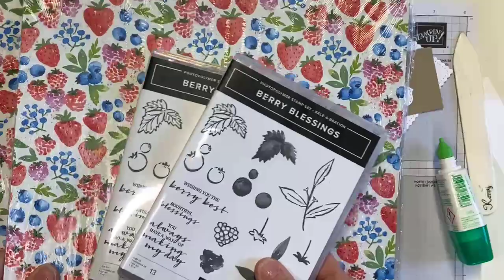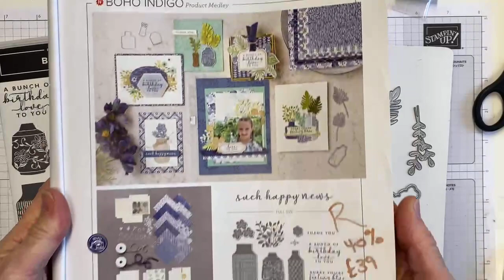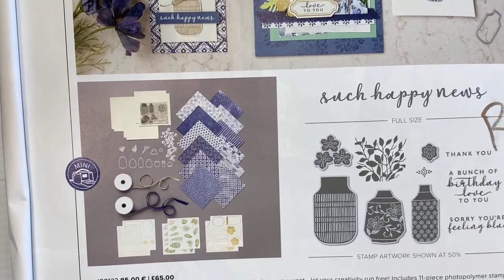Stamp & Chat Sweet Strawberry from Stampin' Up! Rd Card 3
Join me for the replay of my Facebook Live stamping session where I use the stamp set "Sweet Strawberry" from Stampin' Up!'s January-June Mini Catalogue.  This Stamp & Chat "live" event is the third in a series of 5 cards, 1 each week.

HERE IS THE LINK FOR THE SECOND CARD IN THIS ROUND

Other supplies used:
Momento Black Ink Pad
Real Red Ink Pad
Pear Pizzazz Ink Pad
Linen Thread

You can shop online with me .

If you'd like to find out more about joining my team and earning a permanent discount on your Stampin' Up! products you can find out more at my blog